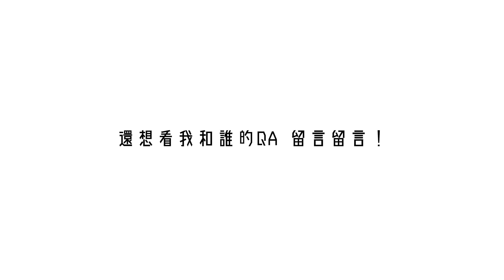馬來人拍吻戲，但不是夫妻要怎麼辦！（隨時下架！）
大開眼界！！原來是這樣，感謝 Syafiq老師的講解！！

製作公司
甜冰娛樂有限公司
Sweet Ice Entertainment Co., LTD
Sweet Ice Entertainment Shd . Bhd